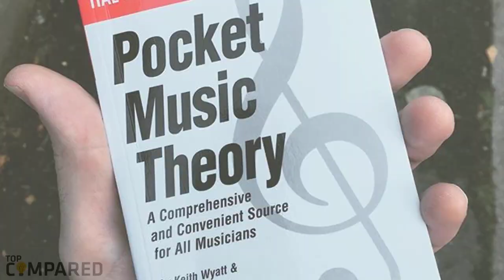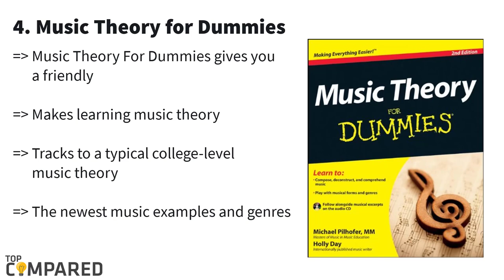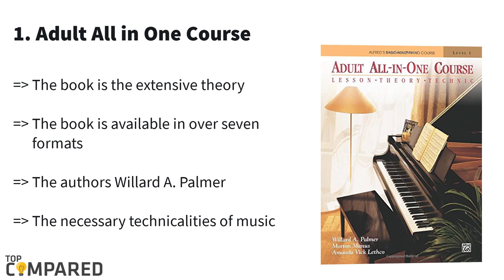Best Music Theory Book for Beginners - Short Music Lesson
Our Top Pick on Amazon (Amazon Link)

Here are the reviews of the five books that introduce us to music. These five books are clear in elaborating on music with ease.

Good Luck!

Top compared Best Music Theory Book for Beginners are:

1. Adult All in One Course
2. Music Theory for Guitarists book
3. The Complete Idiot’s Guide to Music Theory
4. Music Theory for Dummies
5. Hal Leonard Pocket Music Theory